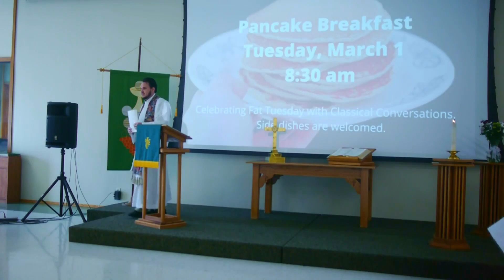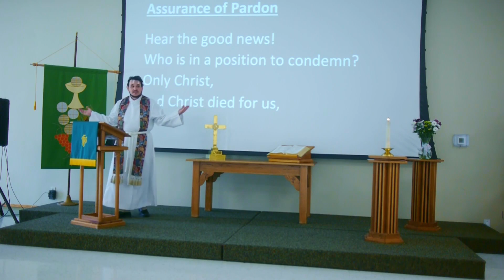2 13 22 Worship